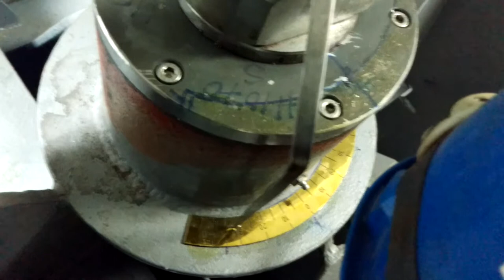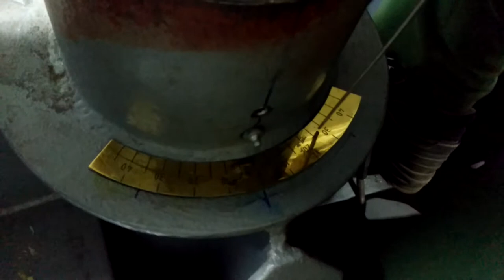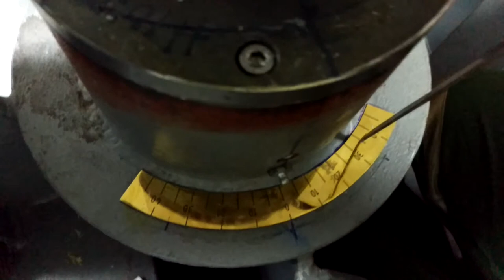Rudder swing test 3!